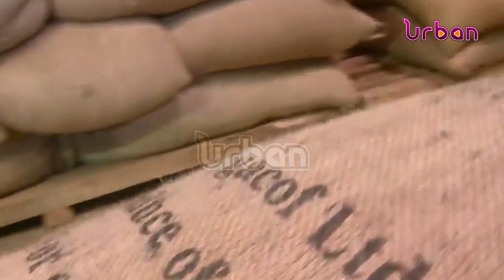Government launches new strategies to boost exports